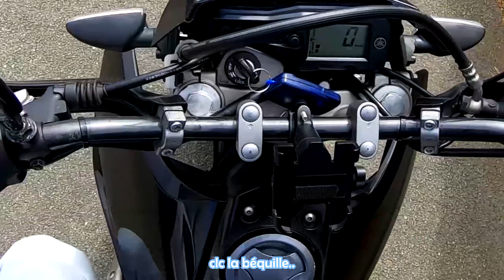DO#4 - La moto avec 32°C, faut avoir la motivation..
Qui a capté que jeudi dernier y'a rien eu ? Qui regarde la description aussi ?😂

Vous pouvez rejoindre mon discord si vous voulez taper une discute ;)

Equipement :
-Casque Fox ⛑️
-Gants MIG C2 WHITE  🧤
-Botte DXR CODE-BKWH  👟
-Gopro HERO 7 Black🎥
-Micro ZALMAN ZM-MIC1 📞

Réglages Gopro :
-2,7K 60 fps
-SuperView
-Stabilisation ON
-Protune ON
-Obscurateur AUTO
-Exposition -0.5
-Balance des blancs AUTO
-Netteté netteté
-Couleur GOPRO
-RAW AUDIO NON
-Micro stéréo

Equipement sur la moto :
-Demi ligne EXIL 50th anniversary 🔥
-Support de plaque court
-Support de clignotant arrière
-Clignotant led
-Rétroviseur BIHR
-Protèges poignées
-Protèges rayons rouge et noir